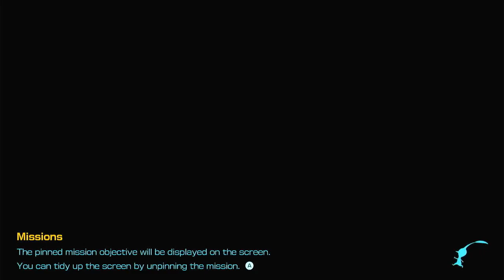Episode 37 Mischief Maker - Pikmin 4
Going to the next area and seeing what Louie is up to this time.
That pikmin did it to itself.